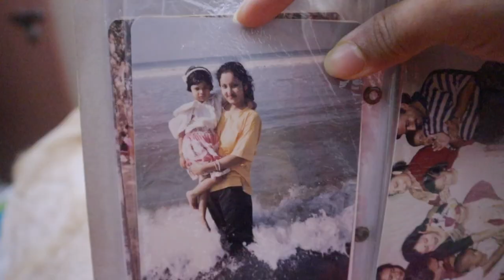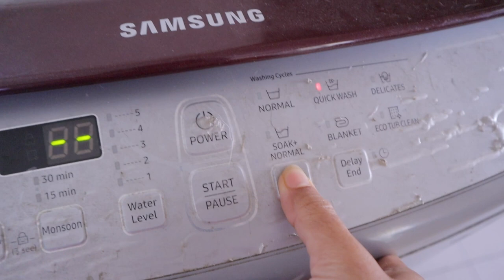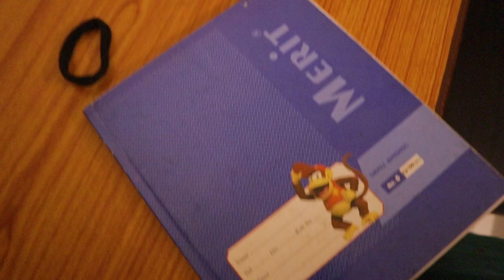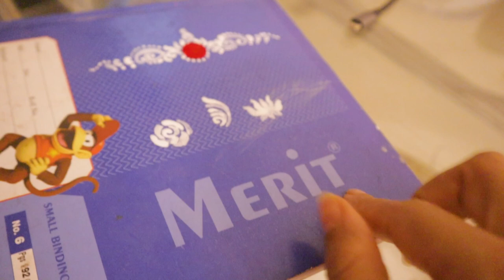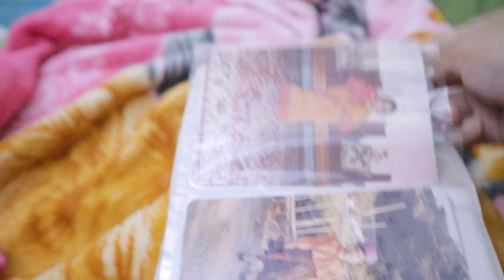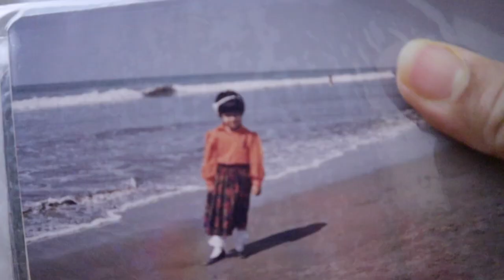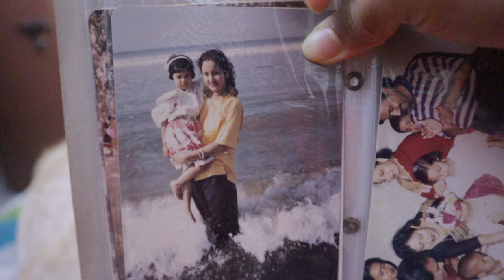A quick trip to my childhood || Did some thing I love after a long time || Swarna World